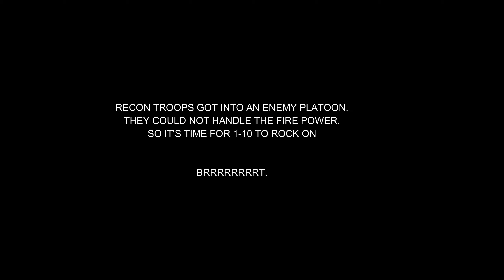Do you understand if I say BBBRRRRRRRRT?? Arma 3 Gameplay - A10 Thunderbolt CAS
"BBRRRRRT".